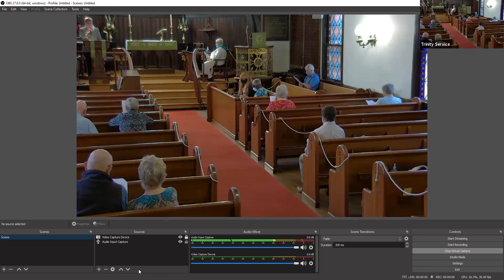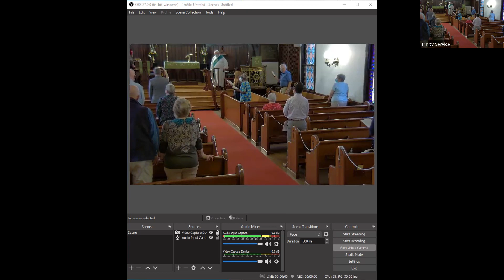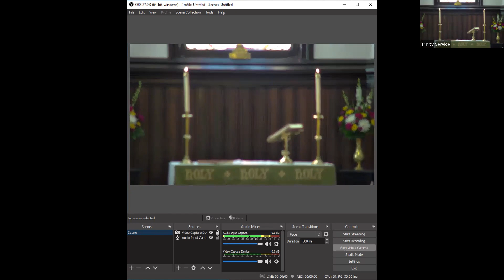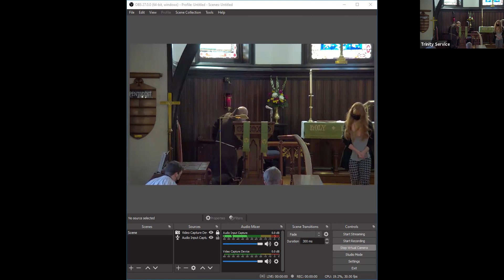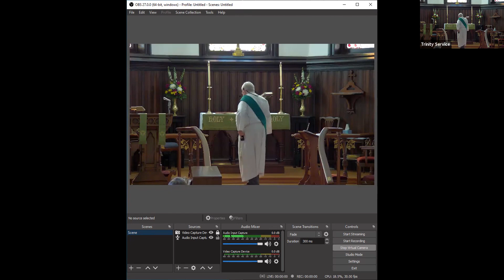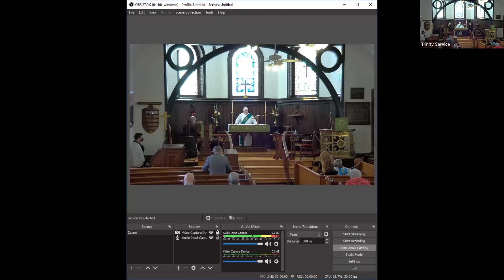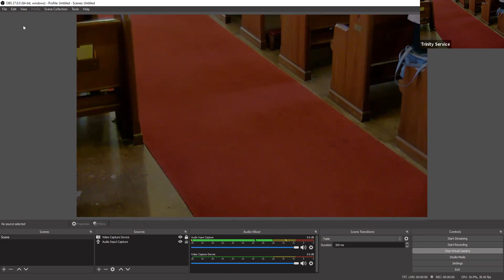12 September 2021 – Sunday Service – Sixteenth Sunday After Pentecost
In case you were not able to attend our morning service at Trinity Episcopal Church, Elkridge, MD for Sunday September 12, 2021 the Sixteenth Sunday After Pentecost
Sermon by: Sermon by: Brother Les Roberts, OSF